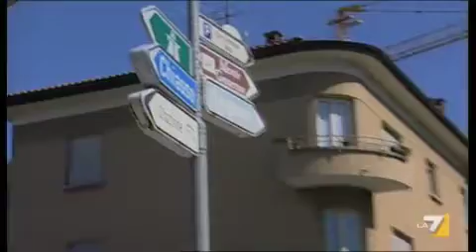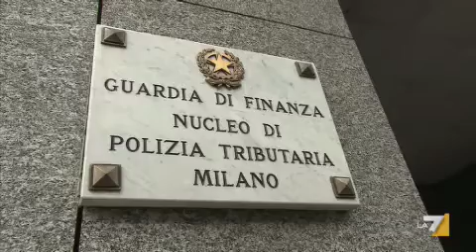Ilva: nuovo mandato di arresto per Fabio Riva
Truffa ai danni dello Stato per centinaia di milioni di euro sottratti attraverso la Holding Fire. L'imprenditore, già coinvolto nell'inchiesta della procura di Taranto, si trova a Londra da un anno. Servizio di Marco Lanza